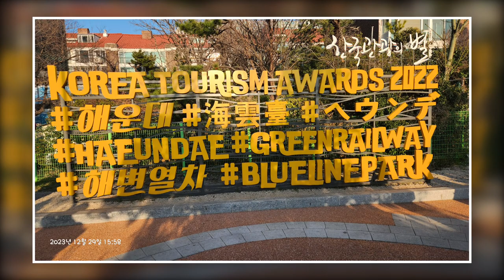부산여행 Photo Sketch